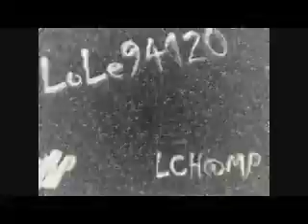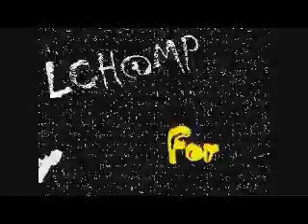Ernest Donable - The Fez - 1979 - LCH@MP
From The Single
By Lole94120